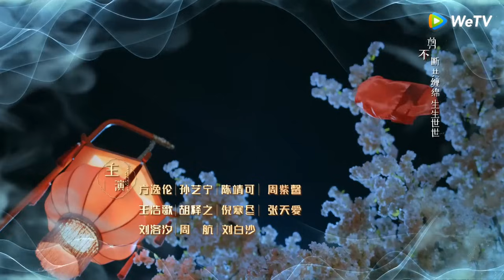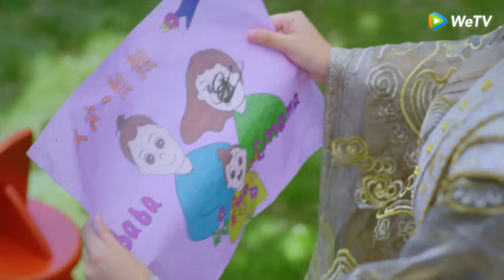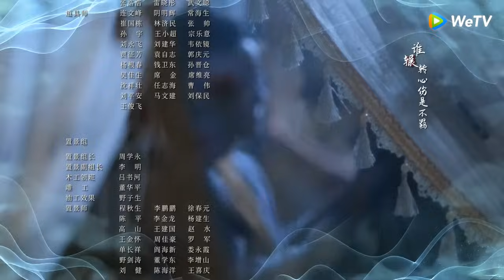ซีรีส์จีน | ท่านอ๋องเมื่อไรท่านจะหย่ากับข้า (The Eternal Love S3) | EP.1 (FULL EP) พากย์ไทย | WeTV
นักแสดง: สิงเจาหลิน เหลียงเจี๋ย ฟางอี้หลุน ซุนอี้หมิง เฉินจิ้งเข่อ
เรื่องราวภาคต่อซีซั่น3 ของซีรีส์ยอดนิยม ท่านอ๋องเมื่อไรท่านจะหย่ากับข้า...หลังจากที่ในภาคที่ผ่านมาดูเหมือนว่าเรื่องราวของท่านอ๋องและเสี่ยวถานจะจบอย่างสวย แต่ในปลายเรื่องก็แอบทิ้งทวนเกี่ยวกับพลังลึกลับจากไข่มุกดูดวิญญาณไว้ การกลับมาอีกครั้งของอ๋องแปดและเสี่ยวถานในครั้งนี้ พวกเขาต้องเผชิญหน้ากับอุปสรรคอะไรบ้างโปรดติดตาม...